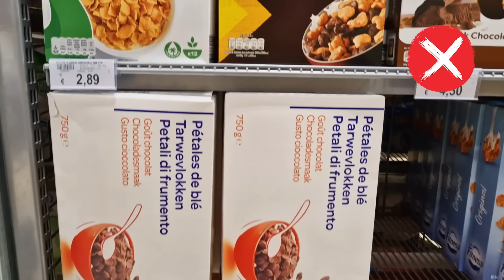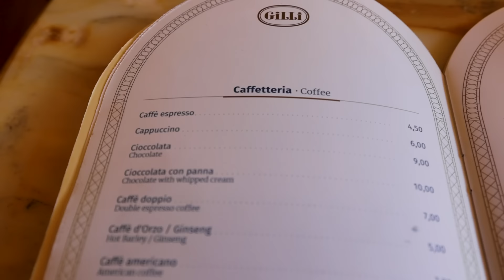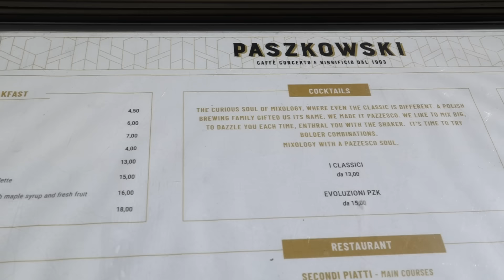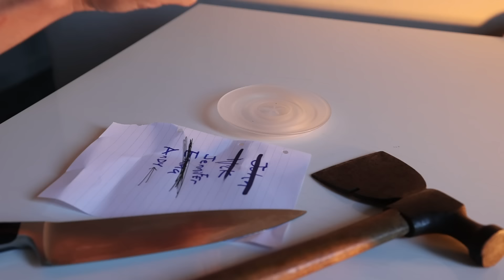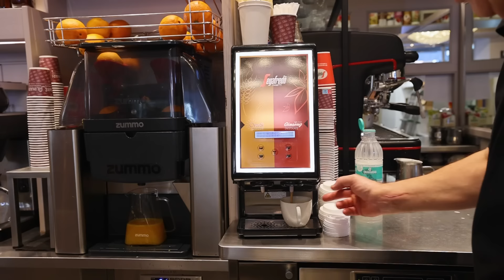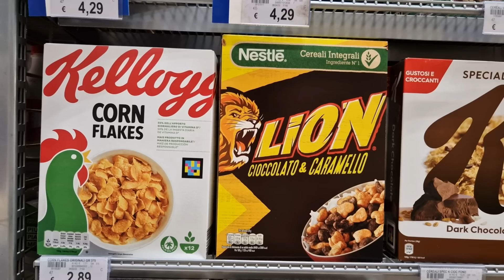Why Italian Breakfasts Are NOT What You Think 🇮🇹🥐☕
Italian breakfast, everything you need to know! Join me in breaking down the differences between a cornetto and a briosche, a cappuccino and a latte, and exploring the distinctions between a local bar and a traditional pastry shop. Discover what Italians savor for breakfast at home, including their affinity for decaffeinated coffees.

We'll delve into the intricacies of the breakfast experience, including the costs and the art of ordering at an Italian coffee bar. Get ready for an eye-opening journey into the heart of Italian breakfast culture. Ready? Let's go!

🍝 Transform Your Italian Dining Experience!

⚙ Gear I use for travel:
Sleep eye mask
Ear plugs for sleeping